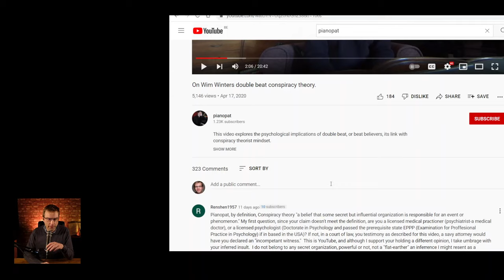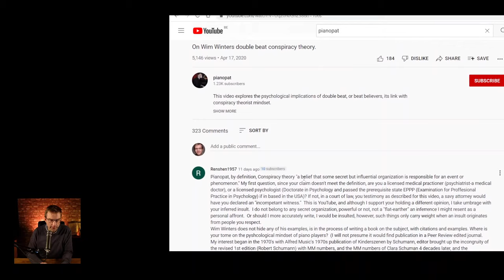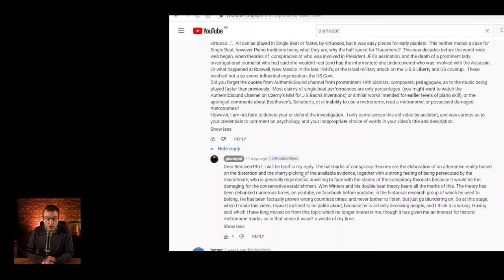Pianopat ROASTED by just one Comment.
The fascinating thing about YouTube's algoritme is that people who search for this channel, land on channels like that of our great friend Pianopat. So did Renshen1957, which most of you will know from the comment section of this channel. Their brief interaction is too good not to share with you.

📩One weekly mail in your mailbox?